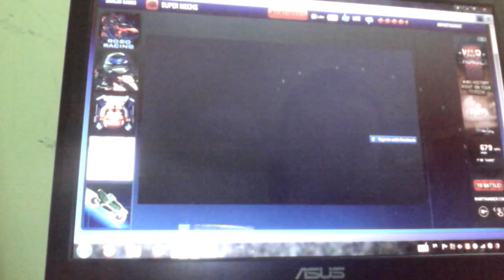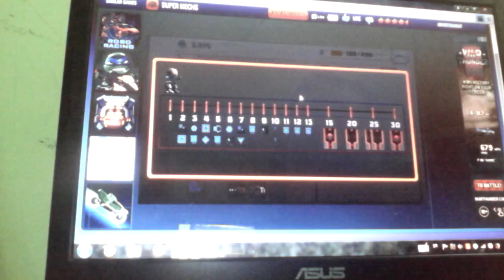agar. Io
Vidimo